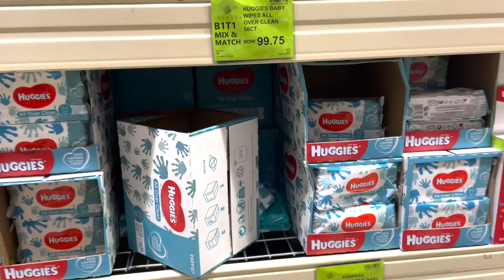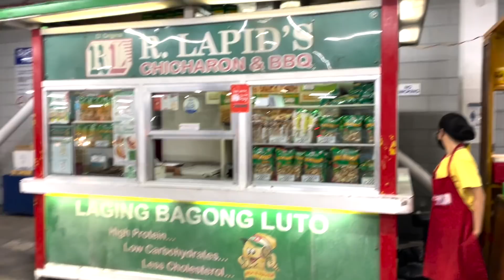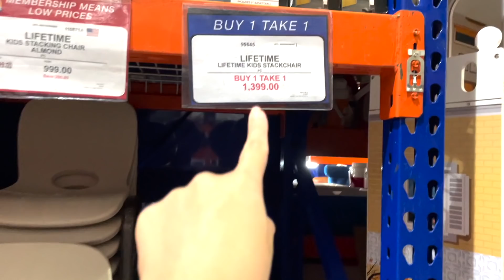CHRISTMAS TREE SHOPPING🎄+ DRESS FOR CHRISTMAS!